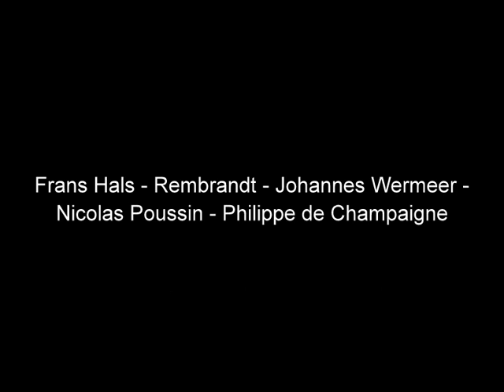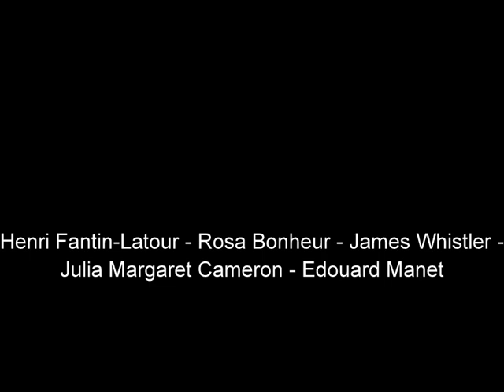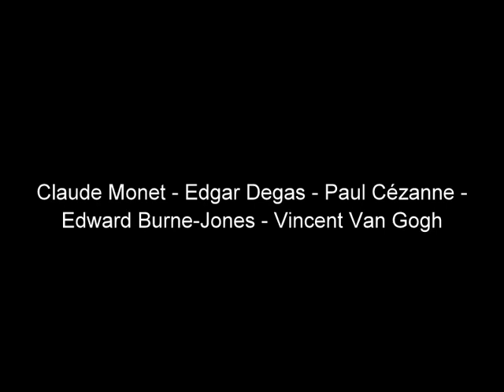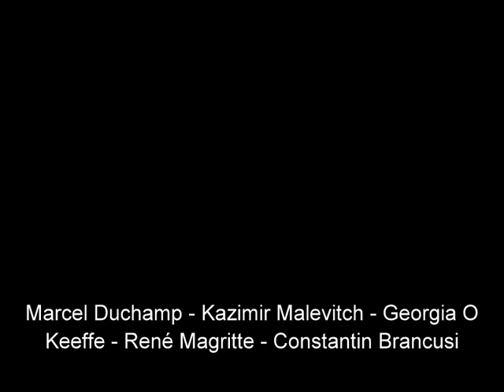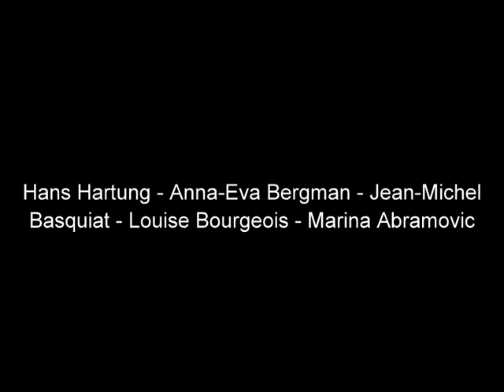Les Yeux de Mona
Les yeux de Mona, Roman de Thomas Schlesser

Cinquante-deux semaines : c’est le temps qu’il reste à Mona pour découvrir toute la beauté du monde.
C’est le temps que s’est donné son grand-père, un homme érudit et fantasque, pour l’initier, chaque mercredi après l’école, à une œuvre d’art, avant qu’elle ne perde, peut-être pour toujours, l’usage de ses yeux.
Ensemble, ils vont sillonner le Louvre, Orsay et Beaubourg.
Ensemble, ils vont s’émerveiller, s’émouvoir, s’interroger, happés par le spectacle d’un tableau ou d’une sculpture.　Empruntant les regards de Botticelli, Vermeer, Goya, Courbet, Claudel, Kahlo ou Basquiat, Mona　découvre le pouvoir de l’art et apprend le don, le doute, la mélancolie ou la révolte, un précieux trésor que son grand-père souhaite inscrire en elle à jamais.

Grand roman d’initiation à l’art et à la vie, histoire d’une relation solaire entre une petite fille et son grand-père, Les Yeux de Mona connaît un destin fabuleux : traduit dans plus de vingt pays avant même sa parution en France, c’est un phénomène international.